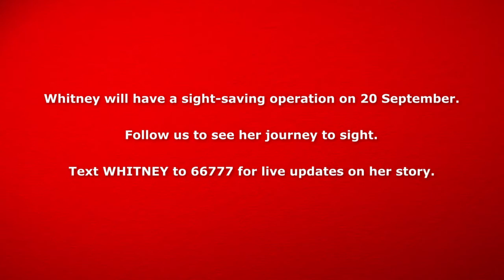A Sight-saving Operation for Whitney | Open Whitney's Eyes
Whitney has been blind from cataracts for 4 years and now can hardly see. Her family couldn't afford the simple operation that could restore her sight, but thanks to CBM supporters in the UK and around the world, Whitney has begun a journey of hope.

You can follow Whitney’s journey by following  us on Facebook for live updates or by texting WHITNEY to 66777 for text updates on her story as it happens. (By texting you consent to future contact from Christian Blind Mission. This text will cost your standard rate for one message.)

You can also show your support for Whitney by sharing a prayer on Facebook with sightforwhitney and our field team will deliver it to her before her operation.